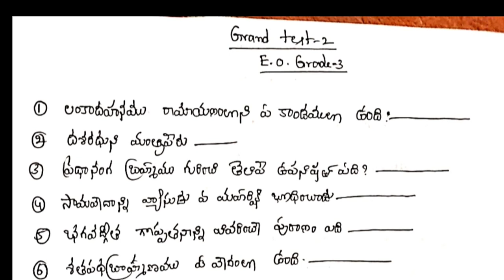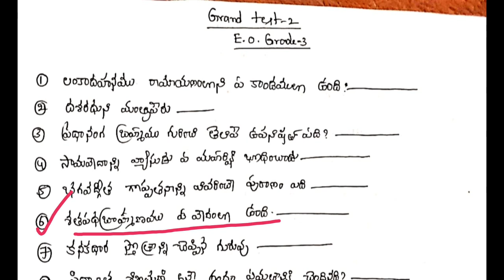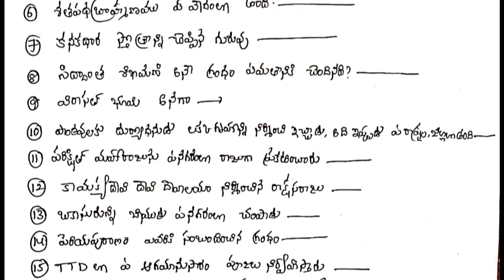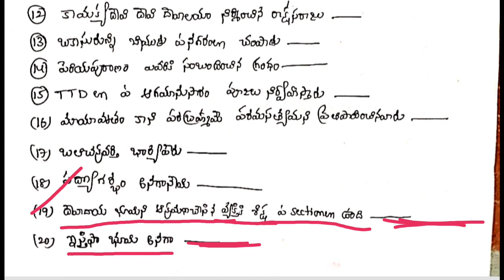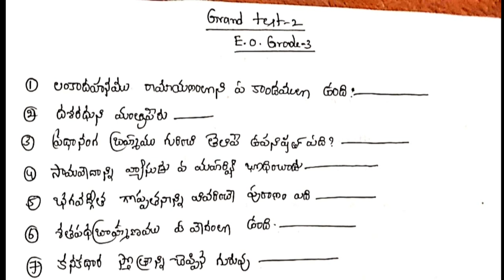Grand Test-2|E.O.Grade-3| Hindu Philosophy and Temple System| Endowment Department Jobs|APPSC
Useful for All Graduates and Endowment Department Job Preparation candidates.